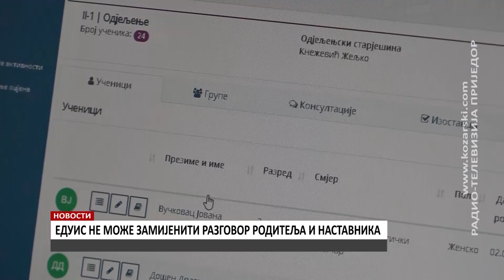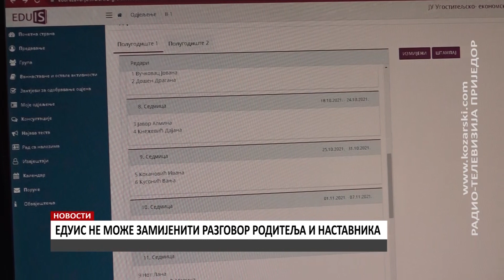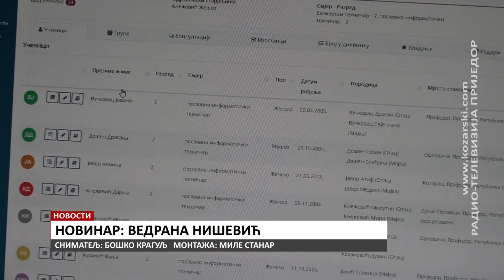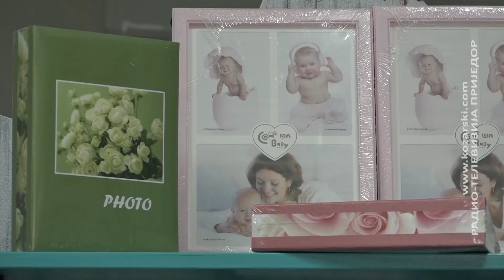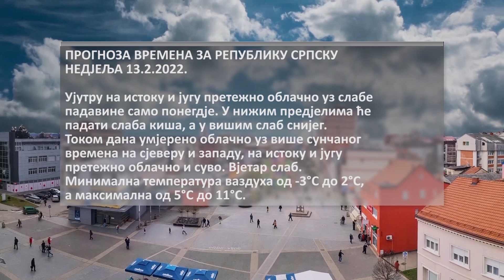NOVOSTI 12. 2. 2022.